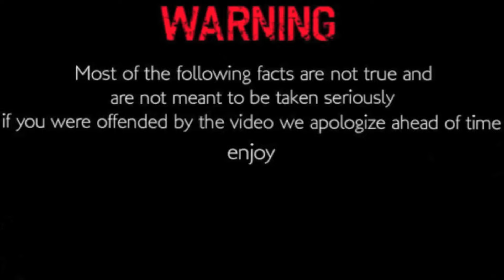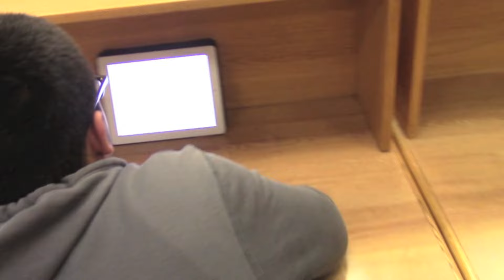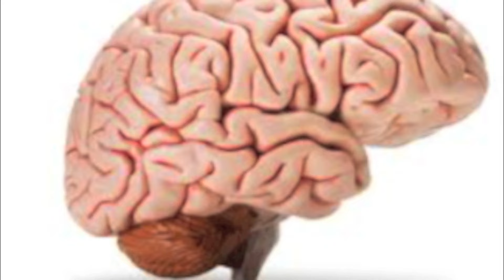NHS Animal Planet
Explore the various subspecies of homosapiens lurking about on the Napa High campus. A final project by Jesus Almanza and Callum Ceballos.